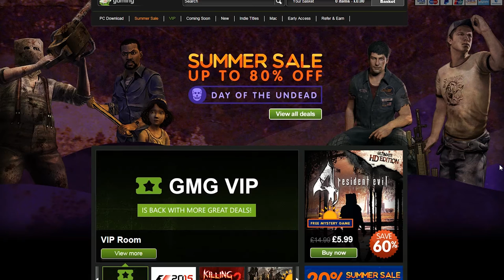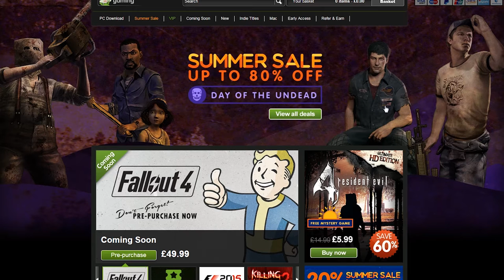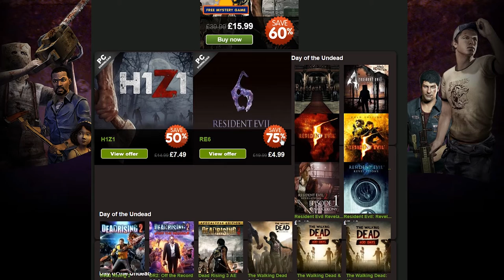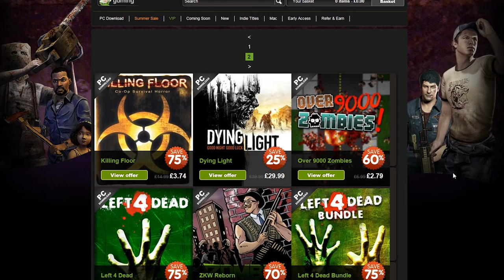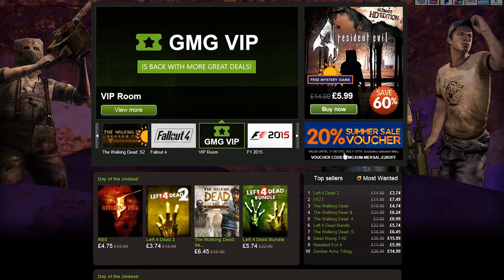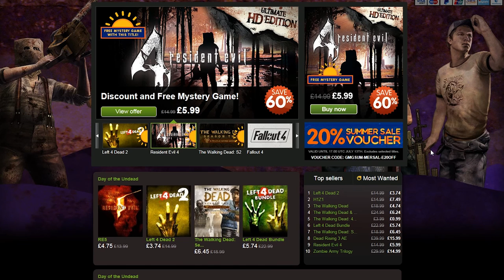Green Man Gaming Summer Sale!